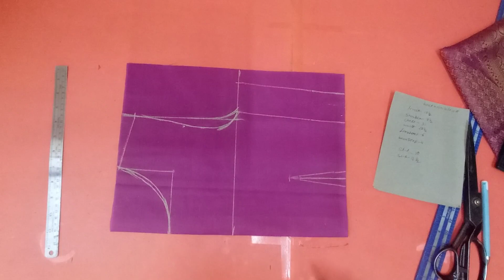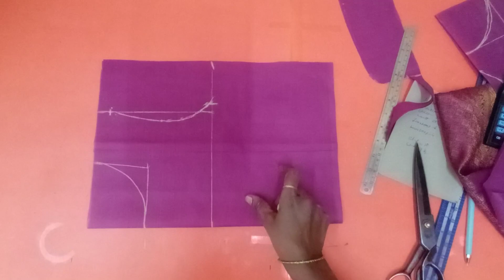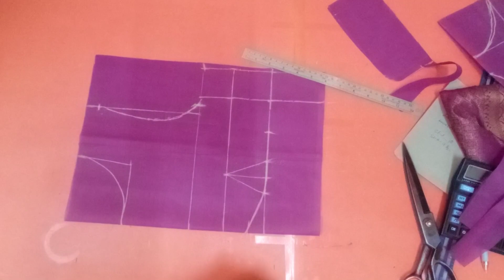32 ಇಂಚಿನ ಬೋಟ್ ನೆಕ್ ಬ್ಲೌಸ್ ಕಟಿಂಗ್ ಫುಲ್ ಡೀಟೇಲ್ಸ್ 32 inch boat neck blouse cutting details part1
32 ಇಂಚಿನ ಬೋಟ್ ನೆಕ್  ಬ್ಲೌಸ್ ಕಟಿಂಗ್ ಫುಲ್ ಡೀಟೇಲ್ಸ್  32 inch boat neck blouse cutting details part1